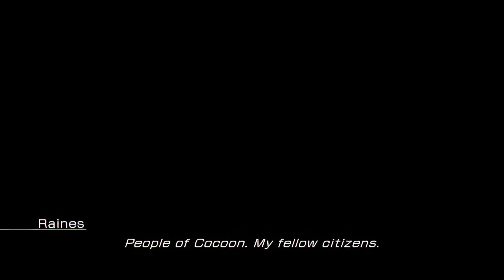ALL HELL BREAKS LOOSE! Chaotic Return to Cocoon! Part 57 - Final Fantasy XIII (2010/PS3) playthrough